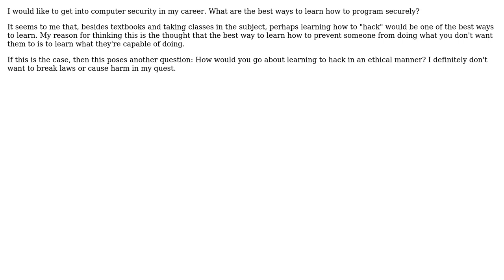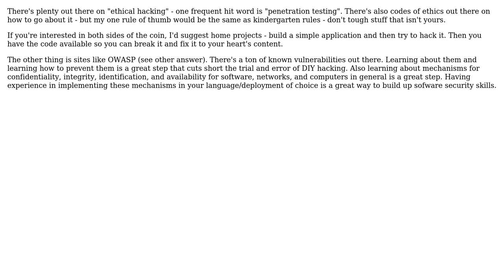What is the best way to learn how to develop secure applications? (3 Solutions!!)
What is the best way to learn how to develop secure applications?

With thanks & praise to God, and with thanks to the many people who have made this project possible! | Content (except music & images) licensed under CC BY-SA | Music | Images & others | With thanks to user S.Lott user Peter Mortensen user Kenneth user Josh K user Dan McGrath user bethlakshmi and the Stack Exchange Network Trademarks are property of their respective owners. You are responsible for your own actions.